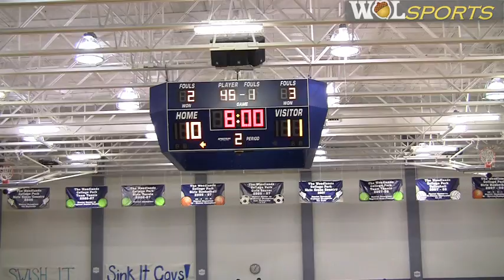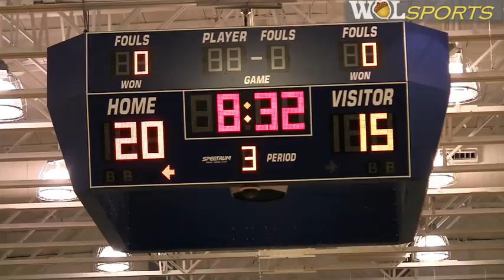High School Men's Basketball Highlights: The Woodlands vs. Klein, Playoffs 2010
The Highlanders defeated the Bearkats Tuesday, February 23, in The Woodlands, Texas.

WoodlandsOnline.com